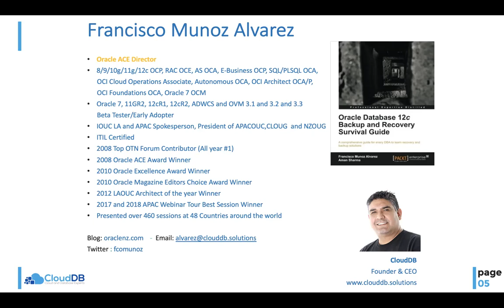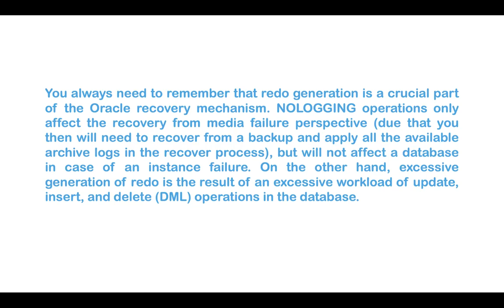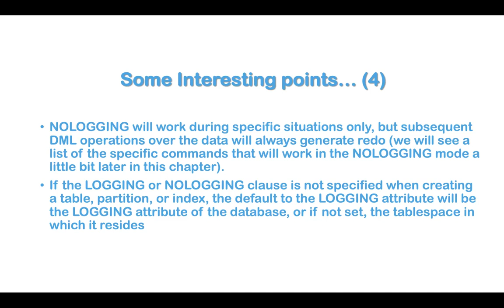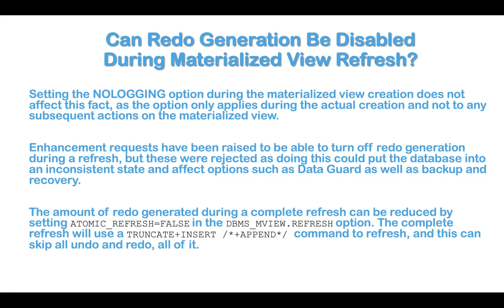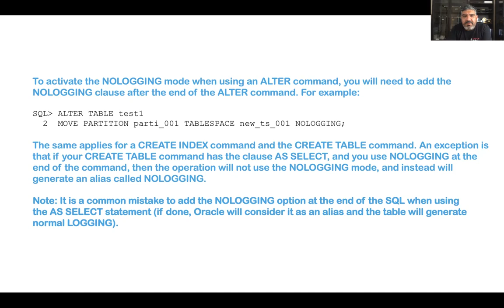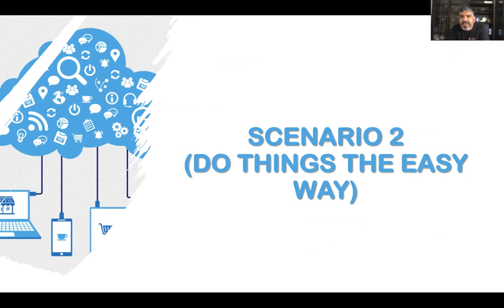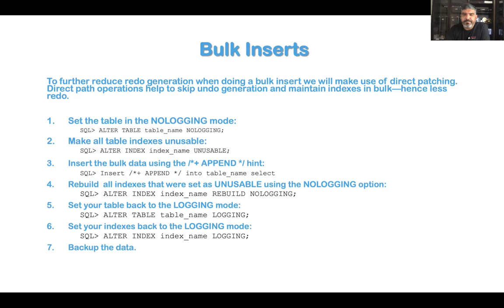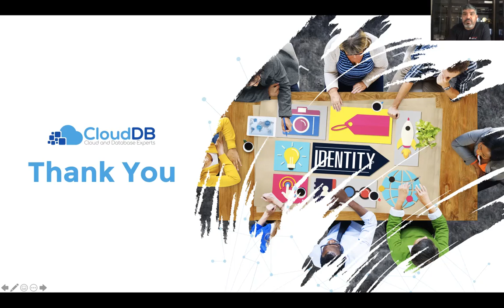Bad Coding and Transaction Logs a Dangerous Combination by Francisco Munoz Alvarez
Transaction Logs are a vital part of the Oracle and any other RDBMS technology integrity and recovery mechanism. Without it, an instance will not recover when it crashes and will not start in a consistent state. Excessive transaction log generation is the result of excessive work on the database, but not be a foul, sometimes it can be due to your bad code.  This presentation covers the subject of reducing transaction generation using LOGGING and NOLOGGING options, the differences between them, how it happens, how to reduce it, and when to use it. Also, you will find examples and tips regarding each one of them. Logging is crucial to ensure the performance and recoverability of any Cloud RDBMS or in the premises environment.